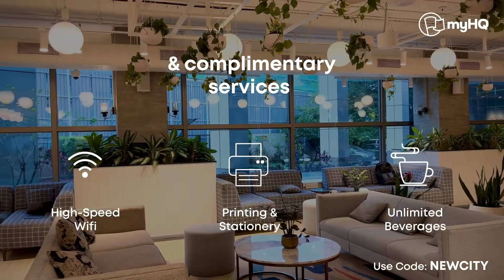Coworking Spaces at Flat 10% Off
Our coworking spaces offer easy check-in, high-speed Wi-Fi, phone booths for private conversations, free beverages like coffee and tea, and recreational zones to help you de-stress. You can work in a comfortable and productive space, meet new people, and be a part of an amazing community.
The best part is that you get all that at a Flat 10% Off.

Book a your trial today at any of our coworking spaces to experience the power of coworking.